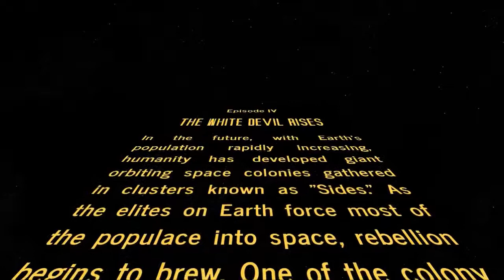Mobile Suit Gundam Crawl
Mobile Suit GUndam is owned by Sunrise, and Star Wars by Disney.  I borrowed the text from MayAnimeList.